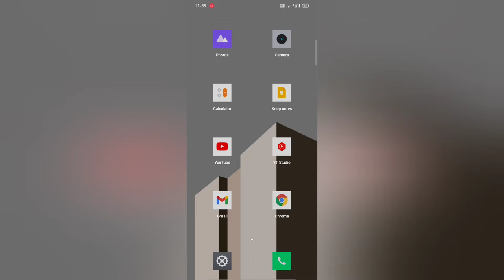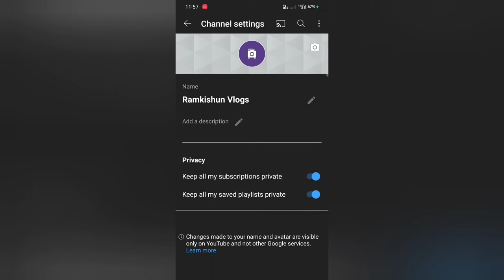YouTube Channel ka name kaise change kare | how to change YouTube Channel name 2022 by Rk2 TeCH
How to change YouTube channel name | YouTube Channel ka naam Kaise badle | YouTube Channel ka name kaise change Karen

Apne YouTube Channel ka name change kaise karte hain.